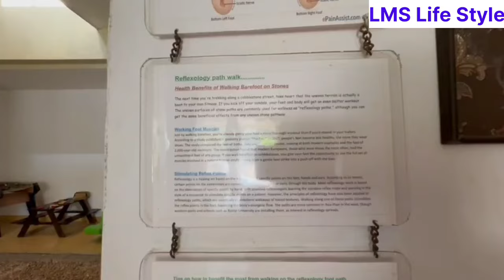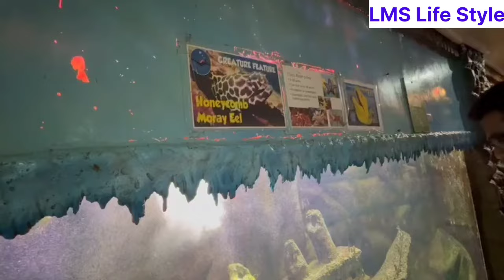Mysore Trip Day 2, Such A busy day with All Visiting Place, Amazing Tasty Lunch Full Day Vlog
O3+ Power Brightening Facial Kit (163g)

Meyer Tawa : Meyer Pre-Seasoned Cast Iron Flat Dosa/ Roti/ Chapati Tawa Pan with Stick Handle, Dosa Kallu, Iron Tawa Big Size | Pre-Seasoned Cast Iron Cookware | Gas and Induction Compatible | 28cm, Black

Vidiem Gas Stove Link : Vidiem GS S3 179 A Viva 3 Burner..

Neck set Box
Earing Box
Link For OTG

👉Product Which I Shown in Vedio
Link
Note : If U r Buying Product, buy using cashkaro app u will get cash back
Prestige 3 Liter cooker : Prestige Svachh Deluxe Alpha Mini Pressure Handi, with deep lid for Spillage Control, 3 L

1000ml milk, water glass bottle :
Floor spray mop :
single side dust cleaning microfiber cloth :
cast iron kadai small:
5 drawer set
1 gram gold chain